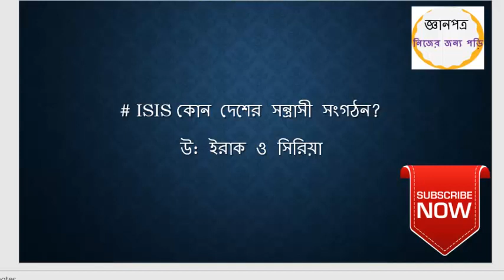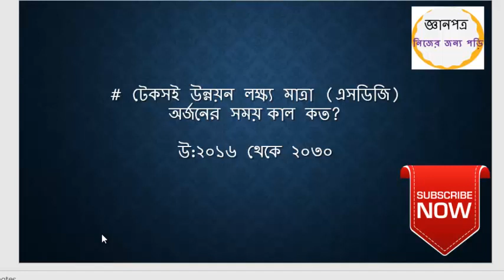BCS Preparation -সম্প্রতি বিভিন্য পরীক্ষায় আসা সাধারন জ্ঞ্যানের কিছু প্রশ্ন - ১ | 40 BCS Preparation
সম্প্রতি বিভিন্য পরীক্ষাতে আসা সাধারন জ্ঞ্যানের কিছু প্রশ্ন - ১ | BCS Preparation

BCS Preparation - Gyaanpotro নিজের জন্য পরি